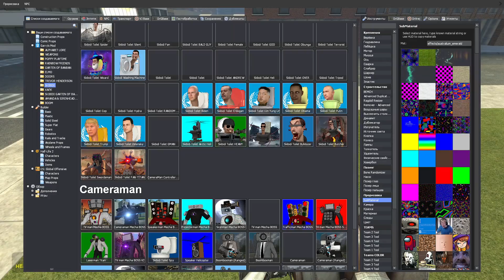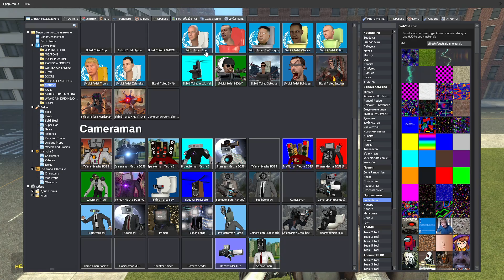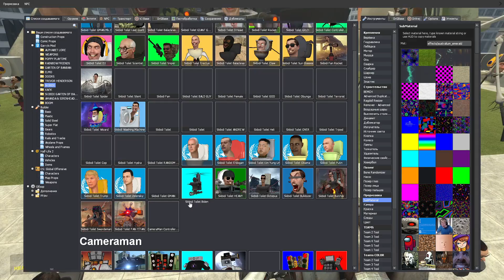NEW TITAN TV MAN BOSS VS ALL SKIBIDI TOILET BOSSES!! (Garry's mod)!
There are a lot of videos on the game garrys mod, secret gmod on my channel,
 I have the latest trends related to game textures